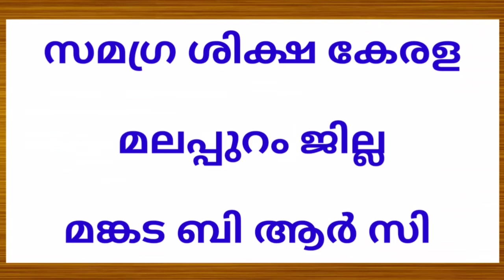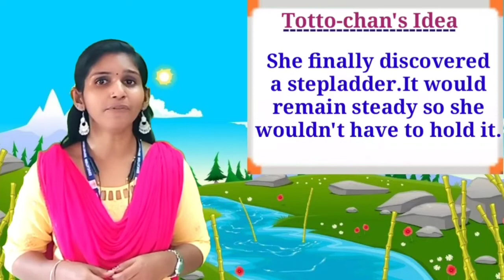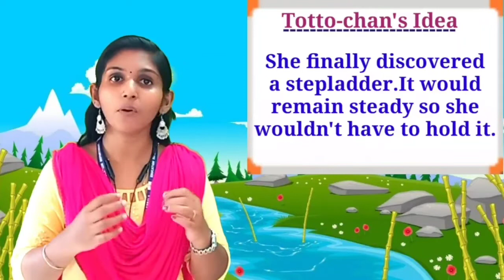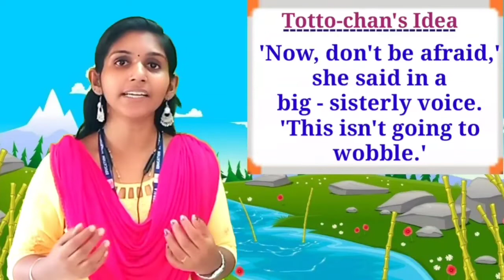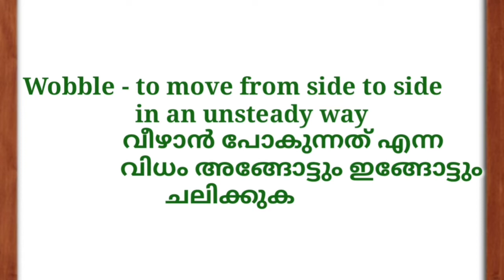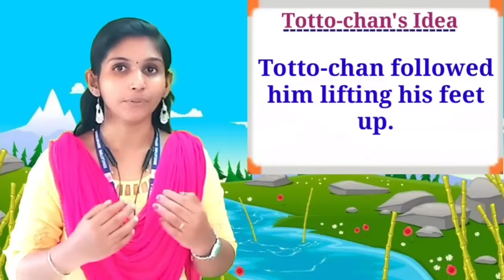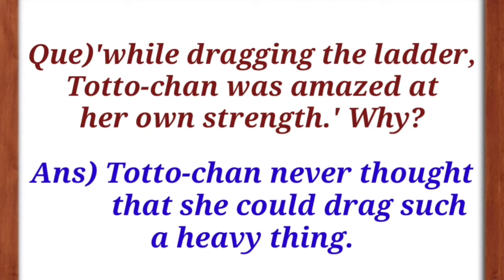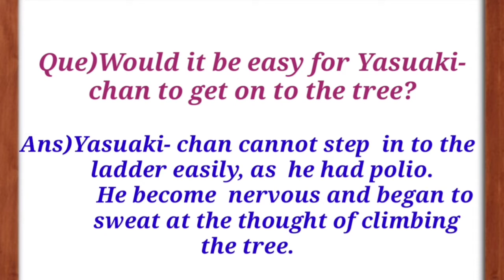Std 5 English Unit 5 Class 36 White Board VI